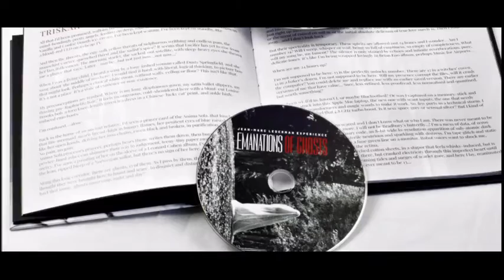Nicola Testa 1 min trailer "13 Ghost Stories"